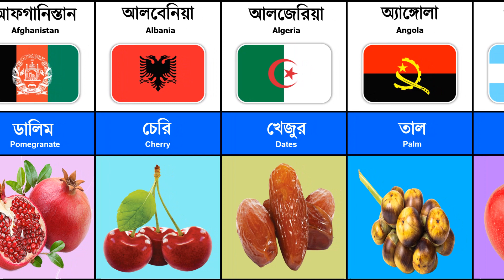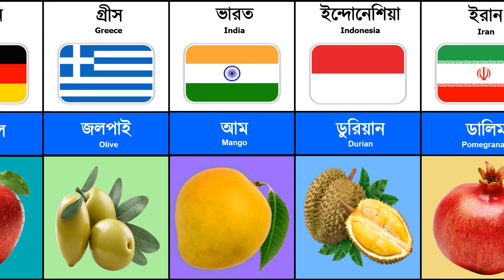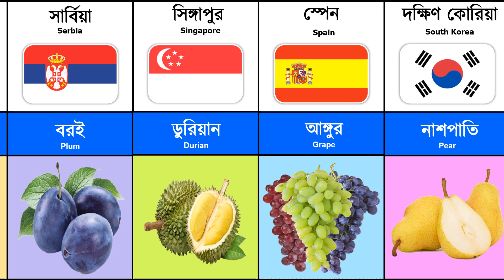দেখে নিন কোন দেশের জাতীয় ফল কোনটি || Different Countries National Fruits List